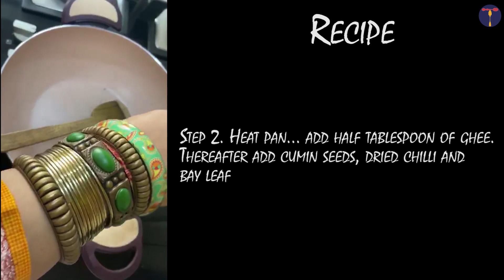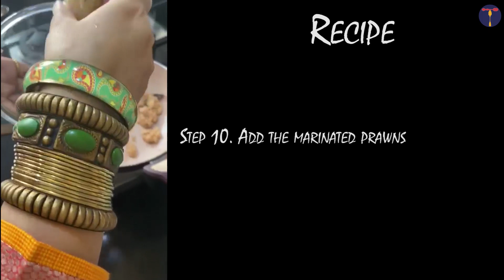Maharaja Prawn |Recipe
This video shows the recipe of Maharaja Prawn using very less oil.